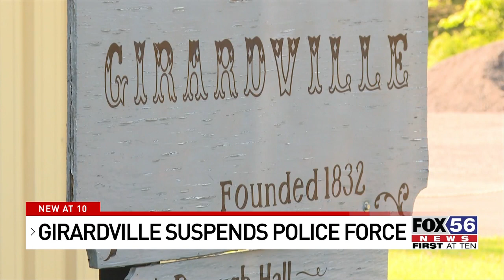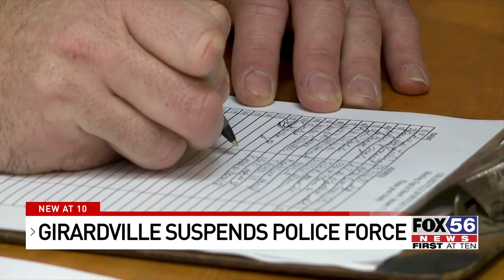Girardville suspends police department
To save taxpayers money, the Girardville Borough Government toyed with suspending their police department.

“We need to either increase taxes in the upcoming year or do we make the hard decision and say enough is enough, we give it our best shot, we can only increase taxes so much to fix a problem,” says Mayor Michael Zangari.